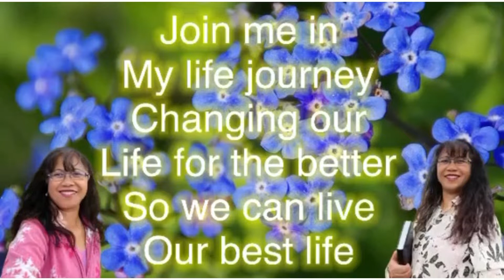Early in the morning!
This is just a share, a reminder to all of us that we must wake up early in the morning praying, meditating, and contemplating about our life. Daily awareness is very important in our life as well as clarity of mind. And that can we practice daily especially early in the morning!